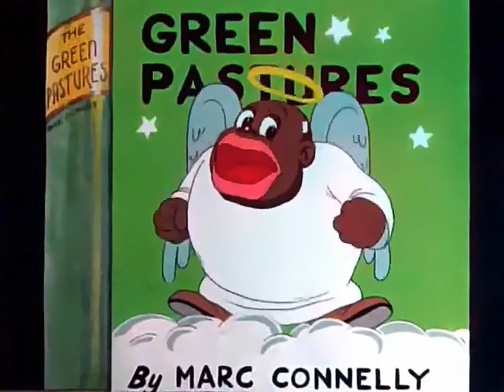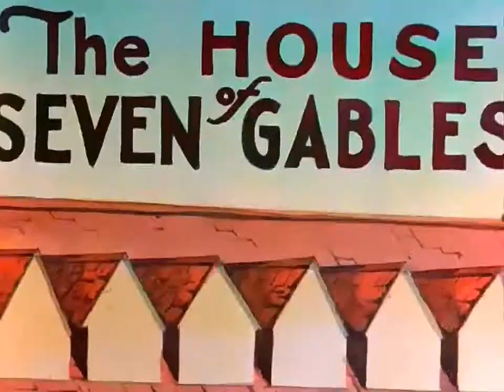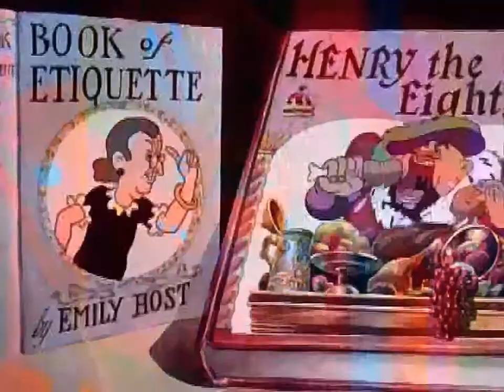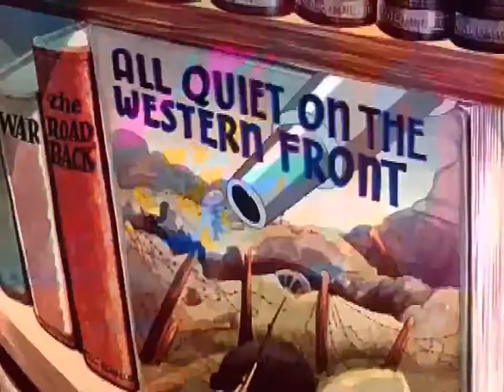Have You Got Any Castles? (1938) - Looney Tunes Classic Animated Cartoon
Have You Got Any Castles? is a seven-minute animated short film released to theaters by Warner Bros. on June 25, 1938. Directed by Frank Tashlin, the film was a part of the Merrie Melodies series produced by Leon Schlesinger and distributed by Vitaphone. It was re-issued into the "Blue Ribbon Classics" series on February 1, 1947, with the question mark removed from the title. The plot of the film centers around characters from well-known works of fiction coming to life in a library whose owner has just closed the facility for the night.

The cartoon entered the public domain in 1966 when its last rightsholder, United Artists Productions (successor-in-interest to Associated Artists Productions), failed to renew the original copyright within the required 28-year period. It is also on 50 Classic Cartoons Volume 3.
When the cartoon opens, the cuckoo clock in the library sounds, and the camera pans over the library, to the aforementioned Town Crier who gives a brief introduction. After this, we meet four monsters (Mr. Hyde, Fu Manchu, the Phantom of the Opera, and Frankenstein's monster) who introduce themselves roaring, but then dance briefly to Gossec's "Gavotte." As characters from other books cheer them on, the globe-shaped protagonist of The Good Earth prays by his bedside. The library is panned over to the right, revealing the books The Invisible Man with an invisible man dancing, Topper (a novel from a series by Thorne Smith, as well as a film series) with a similar theme, The Thirty-Nine Steps with a caricature of "Bojangles" Robinson dancing down the steps, So Big with a caricature of Greta Garbo, and The Green Pastures which turns out to feature a big band presentation of "Swing for Sale" led by a caricature of Cab Calloway. That clip was from the Friz Freleng short Clean Pastures.

Panning over the cheering crowd, the camera reveals a singing Heidi on the cover of her eponymous book, a literal Thin Man (a cariacature of William Powell as Nick Charles) walking over into the White House Cook Book and coming out fat, Whistler's Mother on the cover of a Great Works of Art book performing literally, and three Little Women (three Jane Withers clones) and three Little Men (three Freddie Bartholomew clones) singing together with Old King Cole (spoofing deep-voiced Warners character actor Eugene Pallette), the characters of The House of the Seven Gables (seven identical caricatures of Clark Gable), and a drumming bulldog intended to parody Bulldog Drummond. Next Louis Pasteur (a cariacature of Paul Muni in his Oscar-winning role) mixes chemicals from test tubes until they blow up, revealing Pasteur in Seventh Heaven. Also appearing is Captain William Bligh from Mutiny on the Bounty (caricaturing Charles Laughton's portrayal of him). None of this pleases a sleeping Rip Van Winkle (Ned Sparks, a well-known Hollywood "grouch"); the hermit complains, "Old King Cole is a noisy old soul," while using the Valiant Little Tailor's scissors to snip hair from the title character of Uncle Tom's Cabin to plug his ears.

The music gets louder, as The Three Musketeers (The Ritz Brothers) sing the title song, with Drums Along the Mohawk providing a beat, Emily Post (here portrayed as "Emily Host") scolding Henry VIII of England for his rudeness, and a character from Katherine Mayo's controversial 1927 book Mother India playing along on his pungi. Then Rip takes scissors from the Tailor and tries to use them on Uncle Tom, only to be beaten back by him. Then Diamond Jim Brady (an Edward Arnold caricature, from the 1935 film of the same name) comes along pitching mortgage payments as the Drums beat louder, Henry becomes even more gluttonous (and Emily Post joins in the gluttony), and Oliver twists. W.C. Fields (here portrayed with a red nose in a parody of So Red the Rose) joins in, as does the Pied Piper of Hamelin.

The Musketeers become Three Men on a Horse, grabbing the Seven Keys to Baldpate along the way, and then free the Prisoner of Zenda over Aladdin's objections. As the Three Men pass The Informer (a caricature of Victor McLaglen, who won a 1935 Academy Award for playing the role), he whispers to Little Boy Blue (here named "Little Boy Blew") who then trumpets for a Charge of the Light Brigade. Robinson Crusoe also fires at the Three Men, along with guns from All Quiet on the Western Front and backup cavalry from Under Two Flags. With the incessant firing, Rip has had enough of having to sleep with the noise, so he loses his temper and has the fighting characters run into The Hurricane, so that all of them, peacefully, end up Gone with the Wind (in a play on the then-recent book).

After this, the Town Crier appears again, concluding the cartoon with a brief message ending with "All is well, all is well...", and the camera pans back to the cuckoo clock where Rip, who has apparently muzzled the cuckoo, is finally getting the sleep he was needing all that time.
Have You Got Any Castles? Looney Tunes Cartoon